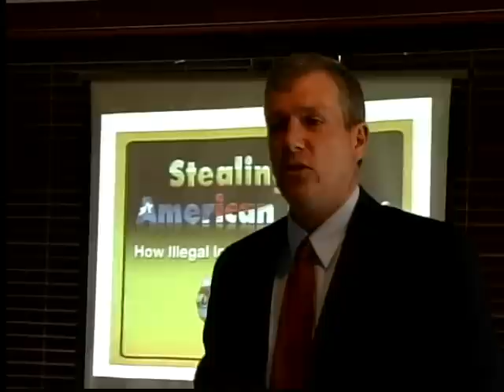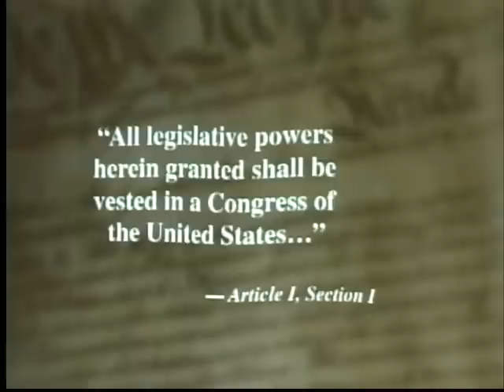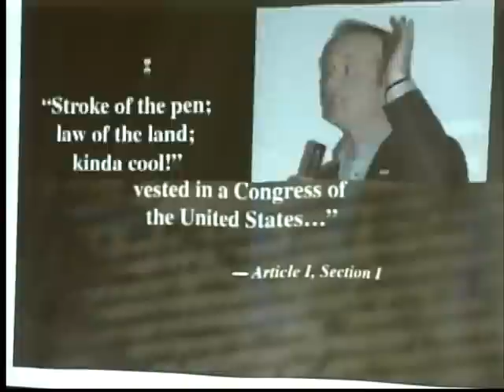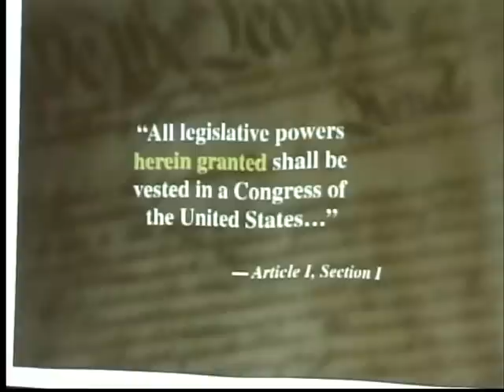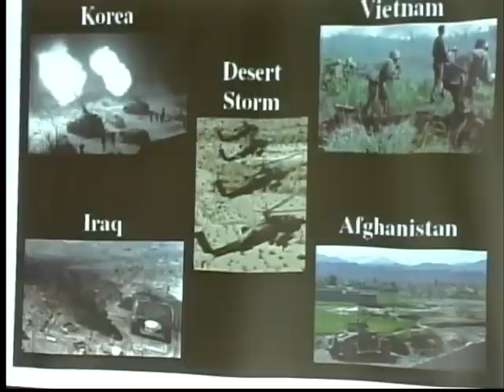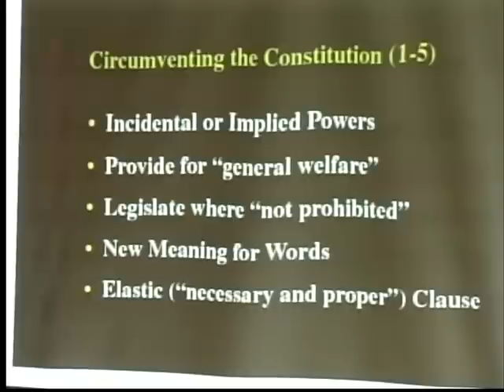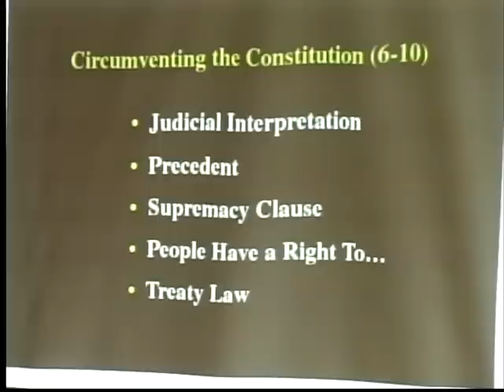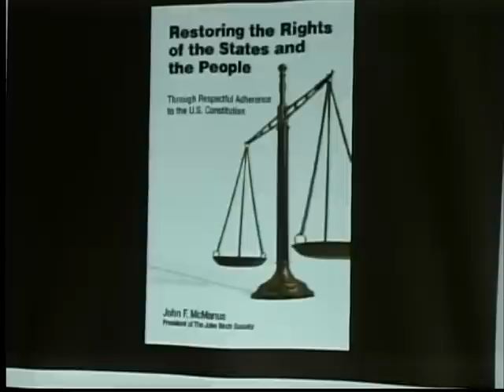Immigration Invasion 1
John McManus, President of The John Birch Society, addresses members at a BusinessMan's luncheon before leaving for a Nationa Tour speaking on one the top issues facing America today.  Hal Shurtleff introduces the speaker. for daily updates on National and Foreign Affairs.